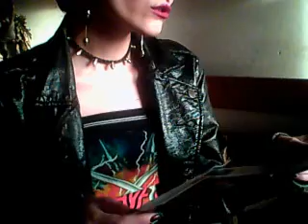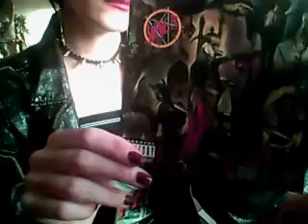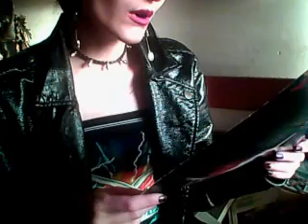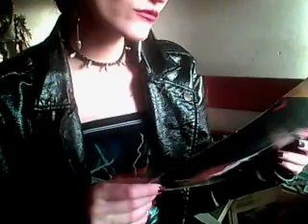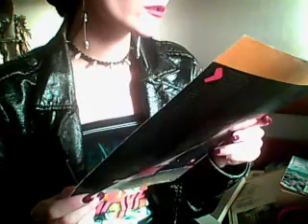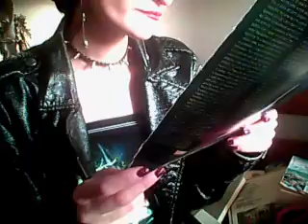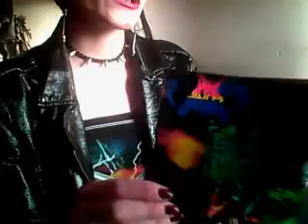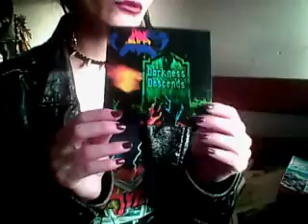Recensione al Thrash Metal Estremo: Slayer, Possessed, Dark Angel